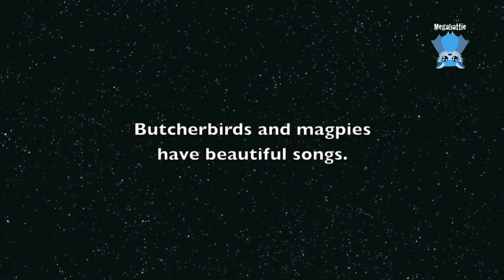Feeding the chooks (chickens) in the morning: I love chooks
This is my last day at the kangaroo sanctuary, and feeding the chooks in the morning is one of my favourite things.
They're so funny.  Butter is a little slow and Thai and Chutney, the black ones, steal her mealworms, so I feed her inside and protect her from their intentions.  They're starting to get the idea that they don't get a mealworm unless she's had one first.  Butter is my favourite.
The butcherbird adults (black and white) come in and land not he clothes line, and their baby, the little brown butcherbird sits tentatively watching, ready to swoop down and steal anything which takes their fancy from the kitchen scraps.
The magpies and bush turkeys also avail themselves of the free feed.  Later when the kangaroo pellets are put out, they will help themselves to those as well.
The butcherbirds and magpies have a glorious carolling song which makes me happy.
I've left the sanctuary now and won't be back for another 6 months, and I will miss all the animals and birds.